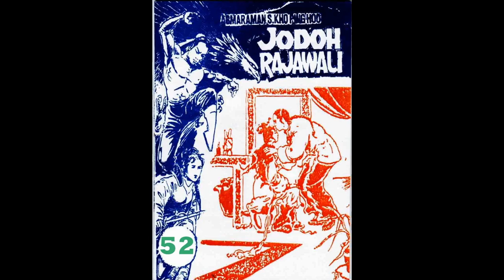Seri JODOH RAJAWALI JILID 52